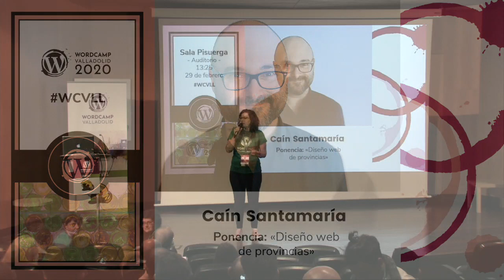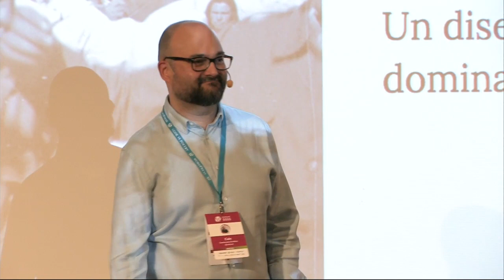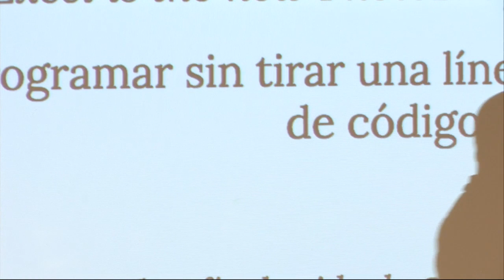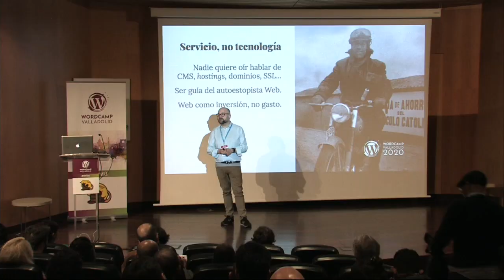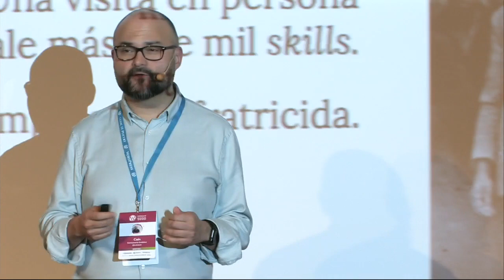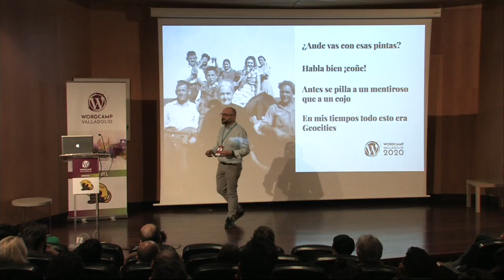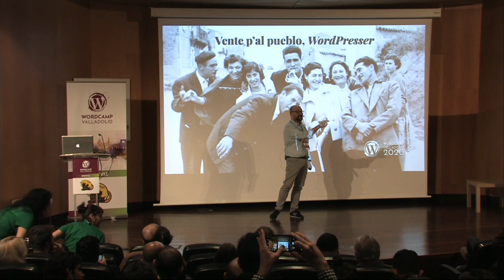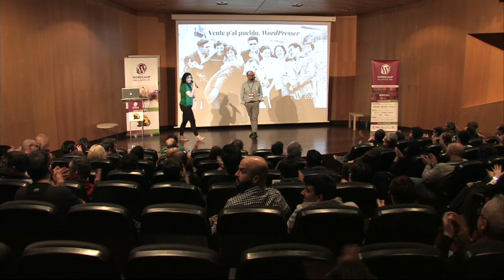Caín Santamaría: Diseño web de provincias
Las grandezas y miserias de trabajar en el mundo web desde fuera de Madrid o Barcelona. Expert@s en todo, maestr@s en nada, pero lo bien que lo pasemos (o algo).